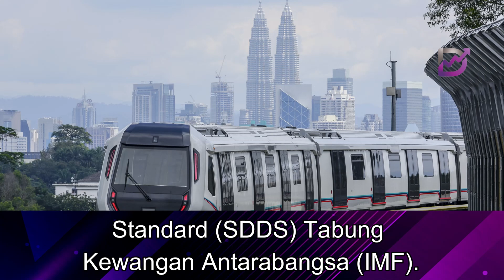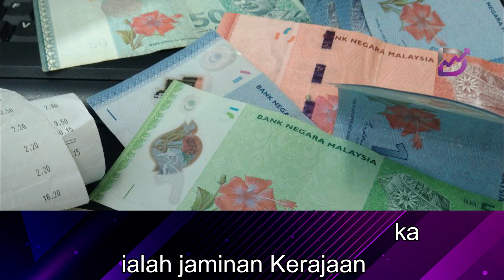Aset rizab rasmi Malaysia susut kepada AS$110.15 bilion pada akhir September 2023 - BNM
Aliran keluar jangka pendek ini termasuk pembayaran balik berjadual peminjaman luar negara oleh kerajaan dan kematangan Bil Antara Bank dalam mata wang asing Bank Negara,”